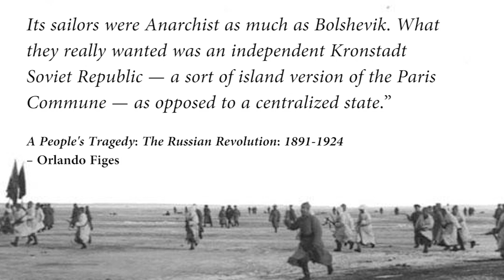The Kronstadt Rebellion (1921) – Third Russian Revolution?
The Kronstadt Rebellion or Kronstadt Mutiny happened during the Russian Civil War in 1921. It is one of the left-wing uprisings against the Bolsheviks in the aftermath of the Russian Revolution (1917). The Kronstadt Sailors were shocked by the effects of war communism and the Red Terror which were carried out by Lenin and Trotsky during the Russian Civil War. Led by Stepan Petrichenko they revolted against the Bolsheviks. The Red Army marched in the subdue the Kronstadt Uprising. The clock was ticking, because the ice between Petrograd and Kronstadt was still thick enough to cross, but soon it would crack...
History Hustle presents: The Kronstadt Rebellion (1921) – When the Kronstadt Sailors Mutinied Against the Bolsheviks During the Russian Civil War. When The Kronstadt Sailors Mutinied Against Lenin. A Third Russian Revolution?

Recorded in July 2019 in Kronstadt, Russia.

IMAGES
Commons.wikimedia.org.

SOUNDS
Freesound.org.

The Kronstadt Uprising - Ida Mett. Introduction by Murray Bookchin